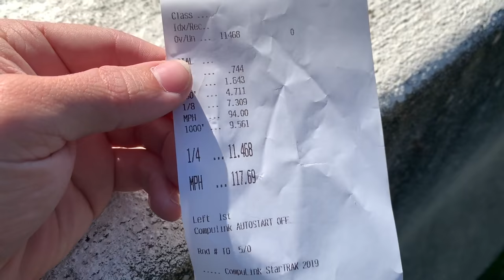He called me out to race at the truck meet! ATM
In todays video we go to the Alabama Truck meet where jakob shoots for 11.50s in his duramax, i get called out to race and people get crazy!